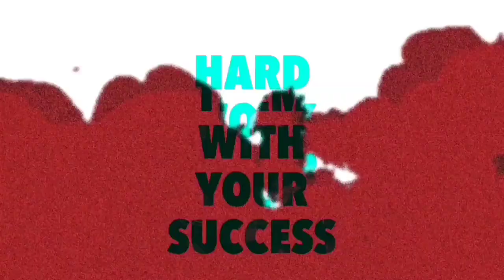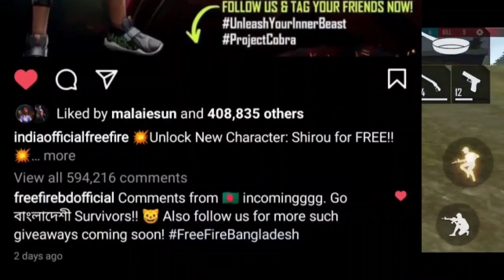Cobra Legendary Dress Full Details | 1 Dress = 4 Colours , Emotes |Trick | Free New Character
24kGoldn - Mood 2 ❤️ ( FreeFire Highlights )
24kGoldn - Mood 2 ❤️ ( FreeFire Highlights )

MUSIC NAME : 24KGOLN MOOD

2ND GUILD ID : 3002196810